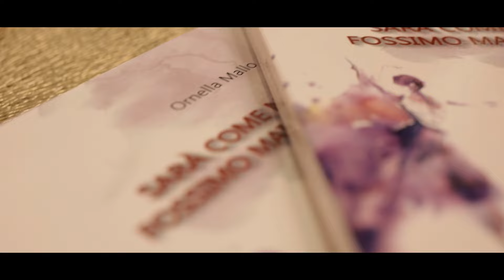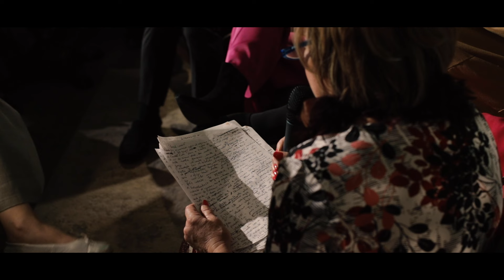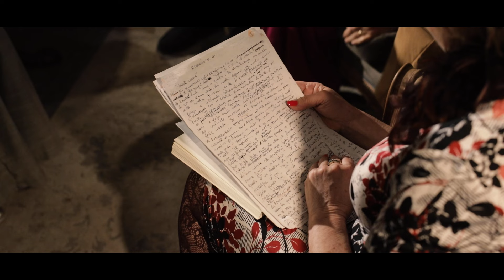Sarà come non fossimo mai stati - Un tè con l'autore 2024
Video-intervista realizzata da: Gianmarco Puccio
Con Ornella Mallo, Maurizio Guarneri, Antonella Chinnici, Vito Lo Scrudato e Rosa Di Stefano